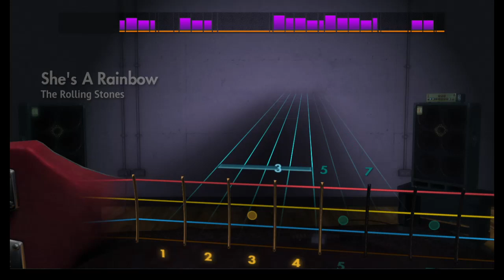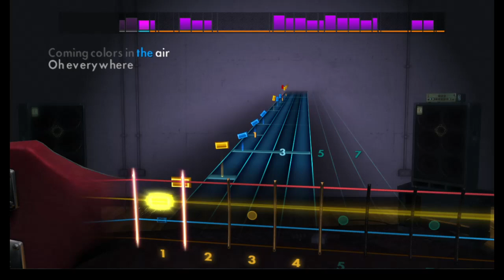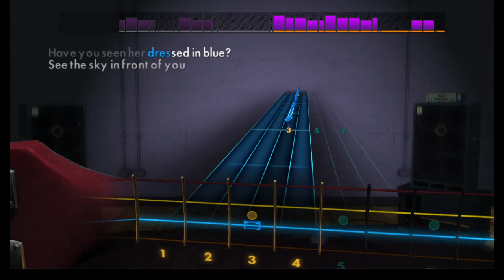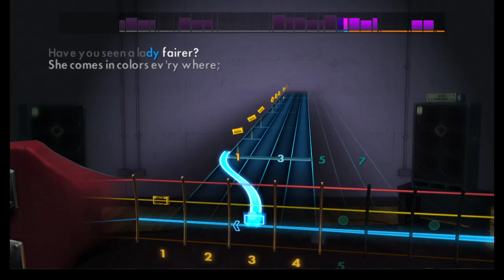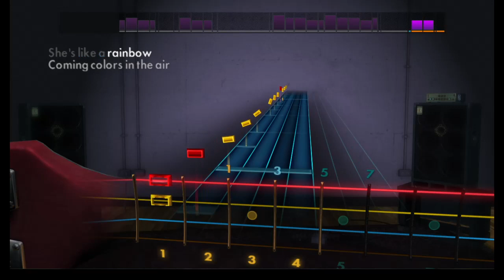"Shes A Rainbow" The Rolling Stones - Rocksmith 2014 Bass CDLC